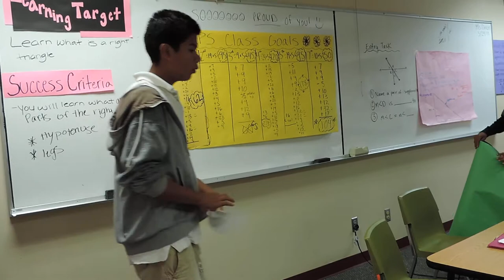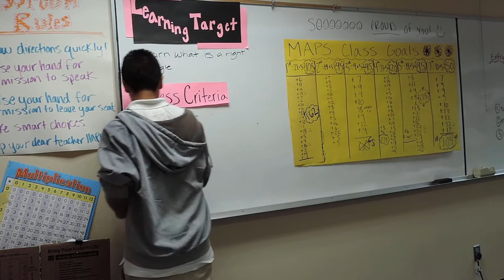Ms. Dixon's class Whole Brain Teaching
Students taught a lesson using whole brain teaching. Students reflected on their learning at the end of the lesson. Way to go!